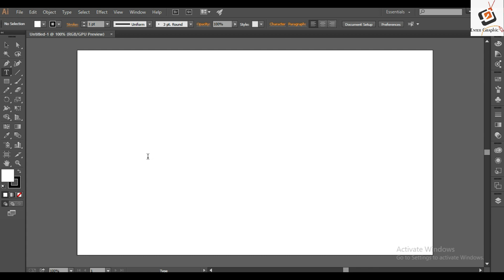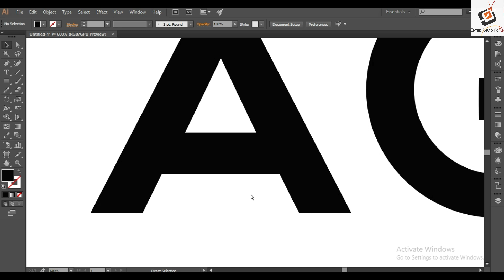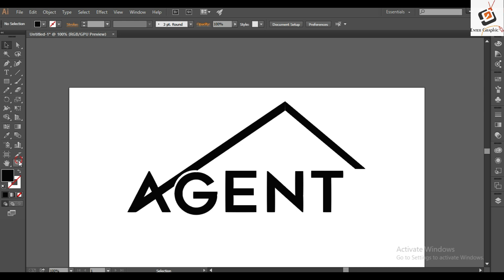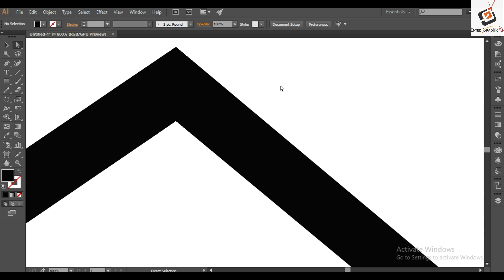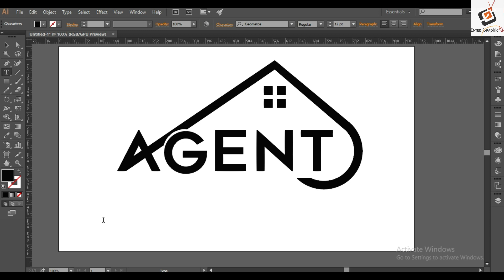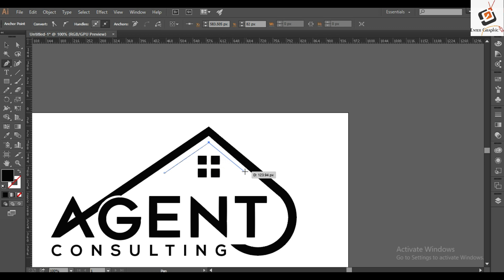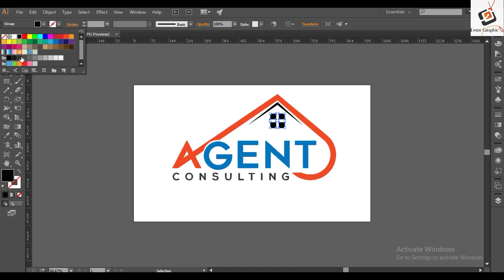Real Esate logo design in illustrator cc (Enter Graphic)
Real Estate Logo Design Tutorial Adobe  Illustrator CC

রিয়েল এস্টেট লগো ডিজাইন- বাংলা টিউটোরিয়াল